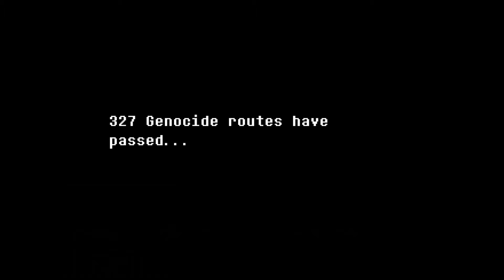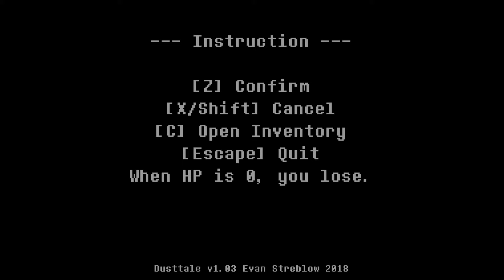เมื่อ Sans มุ่งมั่นเพื่อเอาชนะ Chara !! | Dusttale #1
Dusttale เกิดขึ้นหลังจากรูท Genocide.. Sans ได้พยายามทำบางอย่างเพื่อที่จำหยุดมัน !!
แวะไปเยี่ยมชมเพจบ้างนะ (มีไลฟ์สตรีมด้วยนะ !!)

* Have Fun